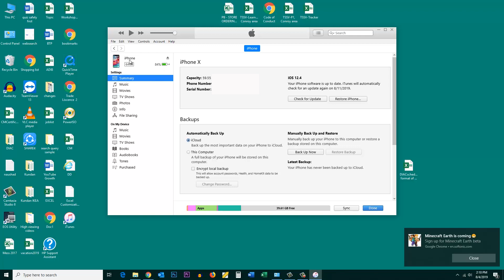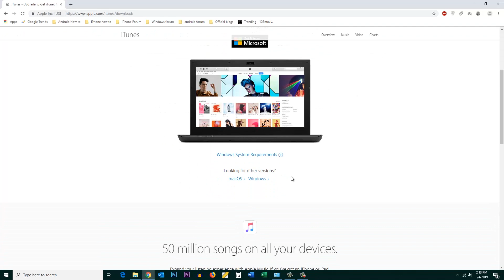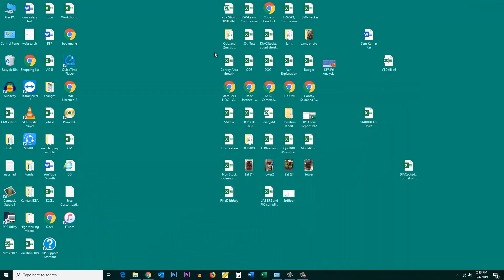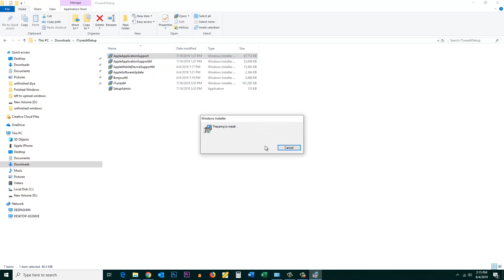itunes not detecting iPhone | iTunes could not connect to this iPhone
This channel is about iOS tutorial and tips.

iTunes not detecting iPhone
iTunes could not connect to this iPhone
iPhone not showing up in iTunes
iTunes not recognizing iPhone windows 10
Why my iTunes can not detect iPhone
How do I get iTunes to recognize my iPhone
iPhone not recognized by windows 10
itunes not detecting iphone mac
iphone not showing up in itunes mac
itunes doesn't recognize iphone windows
how do i make my itunes recognize my iphone
itunes not recognizing iphone windows
iphone cannot connect to itunes on computer
itunes not recognizing disabled iphone

If the iTunes in your Windows PC is not recognizing your iPhone then:

1. At first uninstall iTunes from your Windows pc.
2. Go to “controlpanel”.
3. Click on “Programs and Features”.
4. Now remove iTunes if you have installed previous.
5. Also remove other apple products such as Bonjour.
6. Now download iTunes on your Windows PC.
8. Click on “Download”.
9. Scroll down and click on “windows”.
11. Now click on “Windows explorer” folder.
12. Click on “Downloads”.
13. Now right click on “iTunes64setup”.
14. Select  Extract here.
15. You should have installed winRAR or Winzip program to extract the contents of the program.